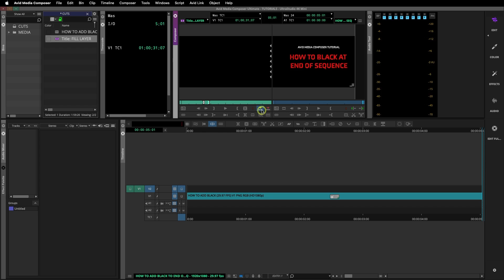AVID MEDIA COMPOSER TUTORIALS HOW TO ADD BLACK TO THE END OF A SEQUENCE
Welcome to our Avid Media Composer tutorial series! In this episode, we'll show you a simple yet crucial technique that will elevate the professionalism of your videos. Learn how to add black at the end of a sequence or timeline in Avid Media Composer.

Whether you're a beginner or an experienced editor, adding black at the end of your videos is a must-know skill.

In this step-by-step tutorial, our expert editor will guide you through the process, sharing insightful tips and tricks along the way. Discover the various ways to add black to your sequences or timelines, including adjusting the duration with the add edit button or using the default black clip created in title tool.

By the end of this tutorial, you'll have the knowledge and confidence to add black to end of your sequence in your Avid Media Composer projects effortlessly.